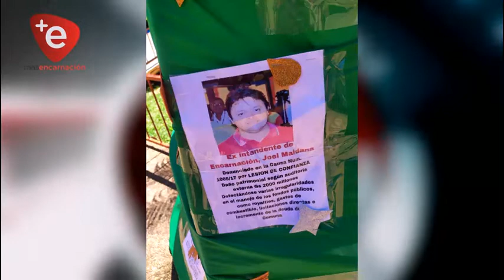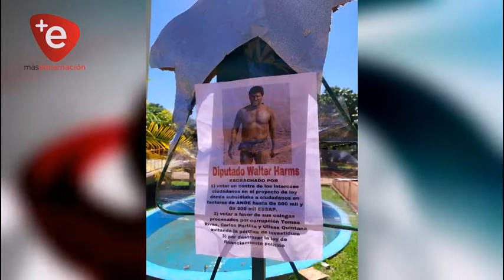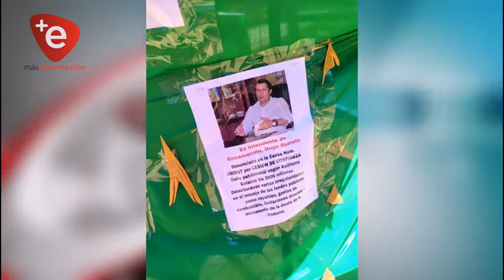GOBERNADOR PRESENTA DENUNCIA POR DIFAMACIÓN Y CALUMNIA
Esto tras la instalación del “Árbol de los Corruptos” en la plaza de Armas de la ciudad de Encarnación donde acusaban al Gobernador de Itapúa de ser uno de los supuestos malversadores de fondos públicos.

Ante esta situación el primer mandatario Departamental tomó cartas en el asunto y con el objetivo de limpiar su buen nombre.

Estas personas se exponen a dos años de cárcel según sostuvo el representante legal del gobernador.